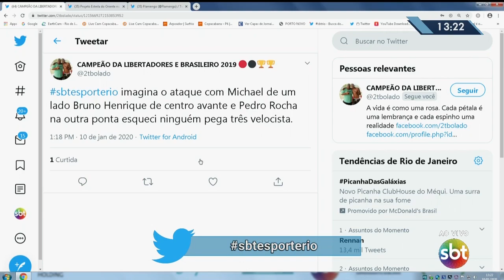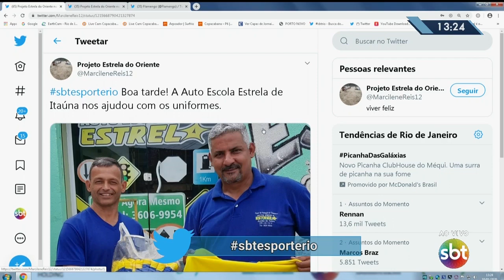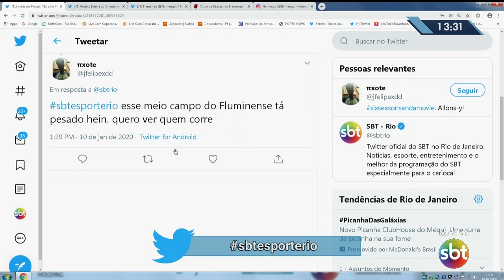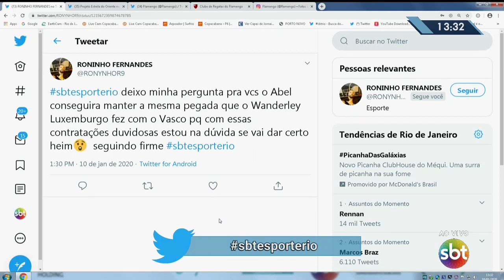SBT Esporte Rio | Íntegra | 10/01/2020